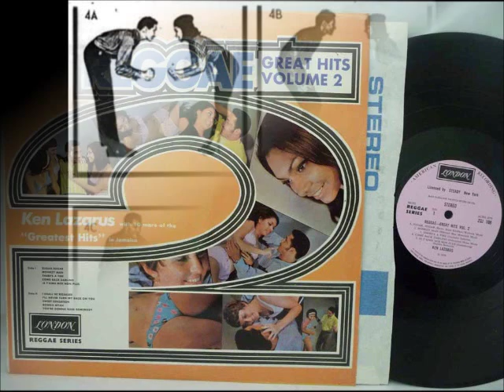Skokian 8 for 8 ~ Ken Lazarus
"Ken Lazarus is probably best known for his work as a lead singer in Byron Lee's Dragonaires band. In the early 60s the band toured extensively in the Caribbean which made Ken Lazarus a popular singer on the island. He also became famous as a highly commercial cover artist. Later on he changed his style, recording some fine roots and culture sides."